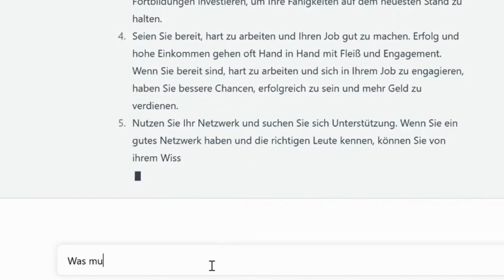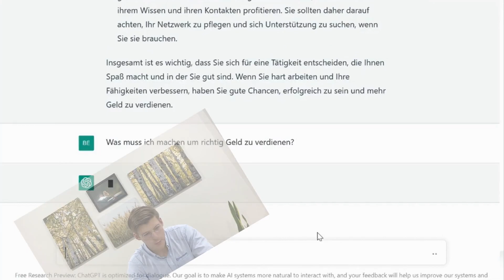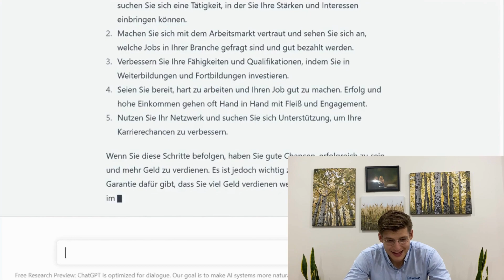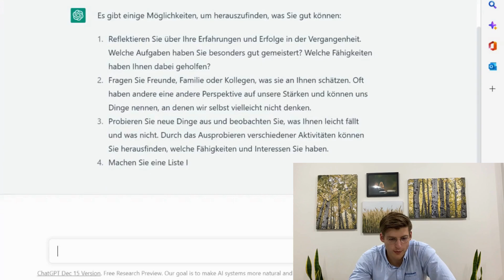GELD verdienen mit CHAT GPT: Künstliche Intelligenz 😱